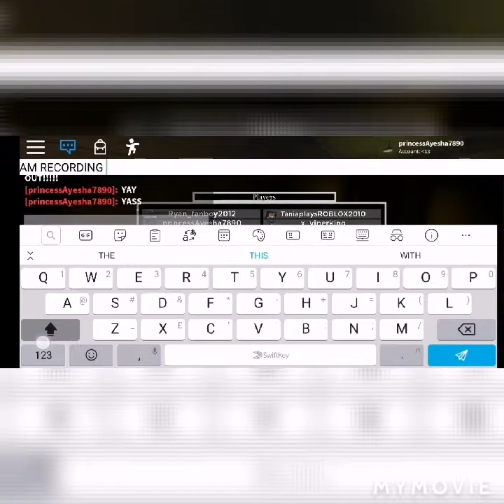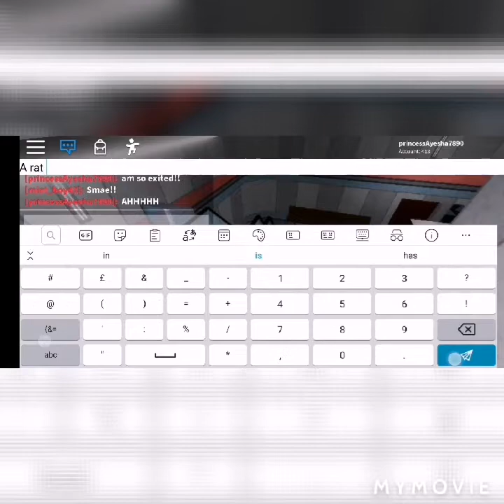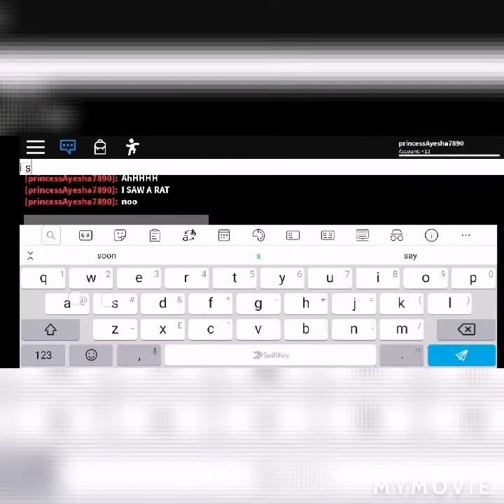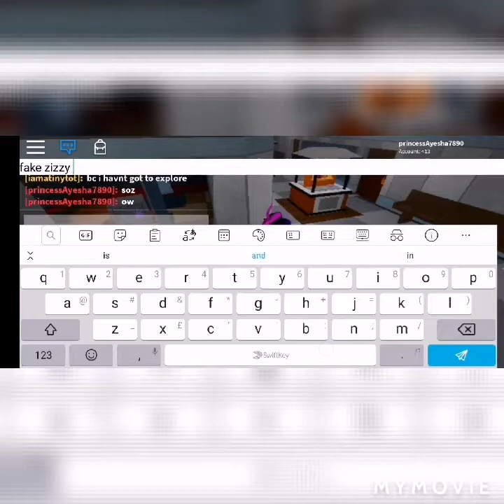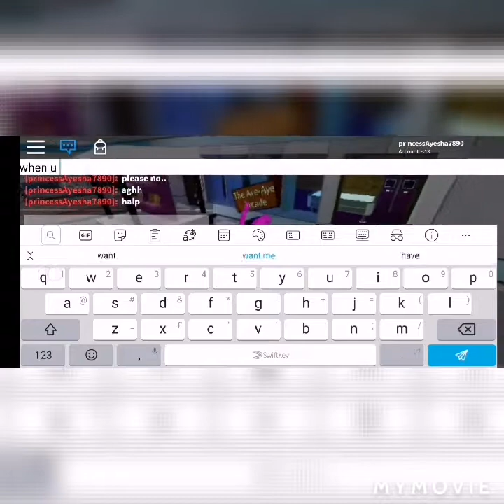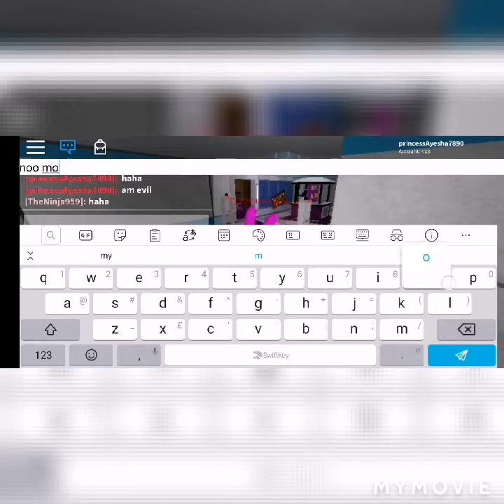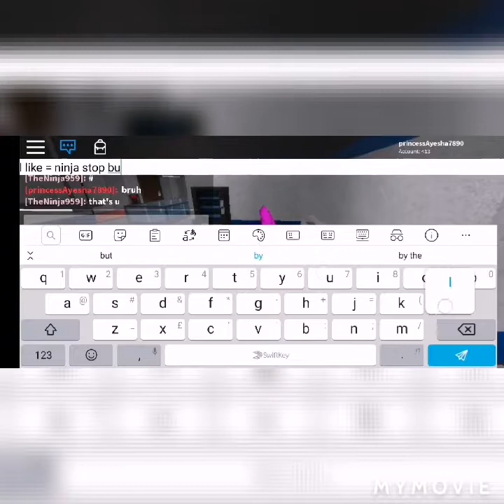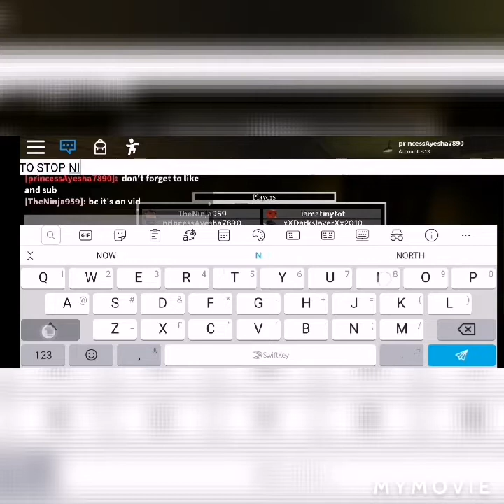CHAPTER TEN IN PIGGY IS HERE *NEW* MALL